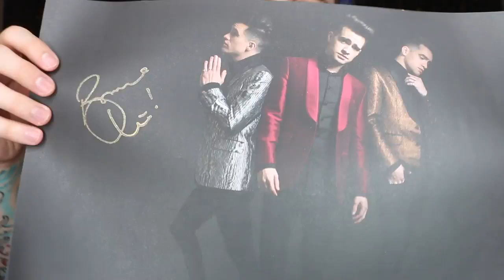CrankThatFrank: REACTING TO EMO BANDS ON CRACK #11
Episode 11 of REACTING TO EMO BANDS ON CRACK